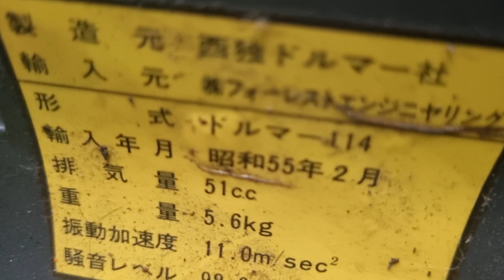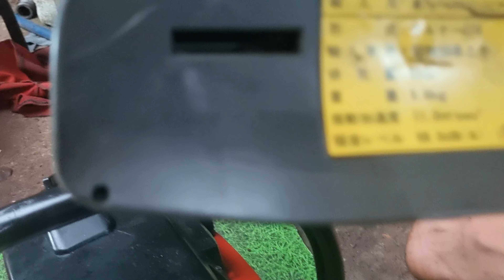(đã bán) dolmar 114, 51cc máy bãi chưa dọn ib 0376128789